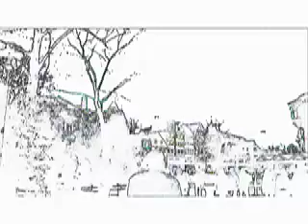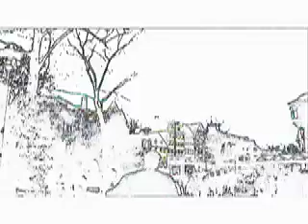THE GOOD NEW S IS THE HOPE OF THE GODLY